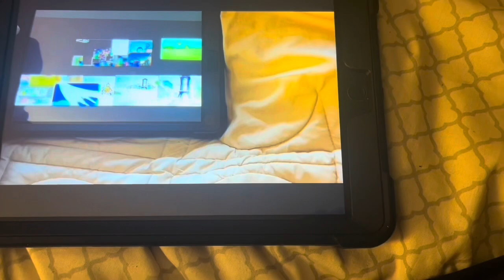Up To Faster Parisons